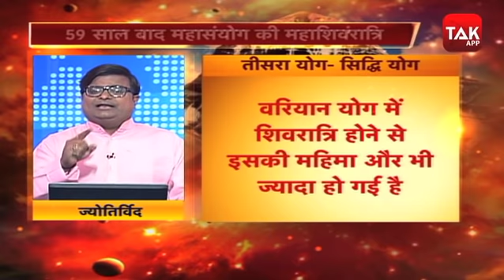59 साल बाद महासंयोग की महाशिवरात्रि, कर लें ये महाउपाय | Maha Shivratri | Astro Tak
कहा जाता है महाशिवरात्रि के दिन शिव जी की पूजा उपासना करने से जीवन में सुख और वैभव की प्राप्ति होती है... और वरियान योग में महाशिवरात्रि होने से इसकी महिमा और भी ज्यादा हो गई है...ये मंगलकारी योग है और इसमें की गई पूजा उपासना विशेष लाभकारी होती है...ऐसे में ज्योतिर्विद शैलेंद्र पांडेय से जानते हैं कि महासंयोग की महाशिवरात्रि पर कैसे पूजा करना चाहिए और कौन सा उपाय करना चाहिए... MahaShivratri2020 DekhBinaBreak AstroTak, (Ask a Question)